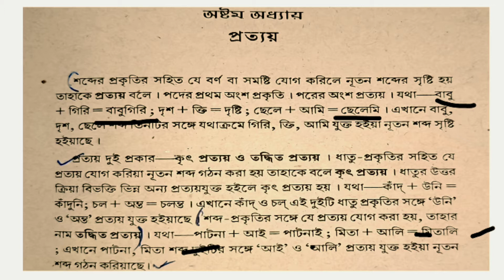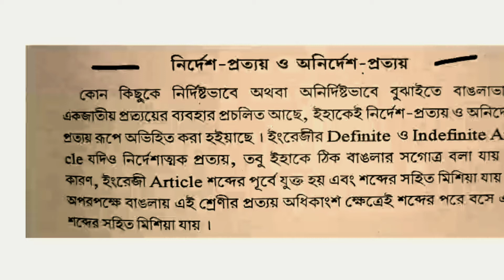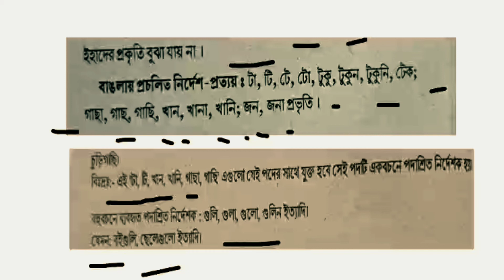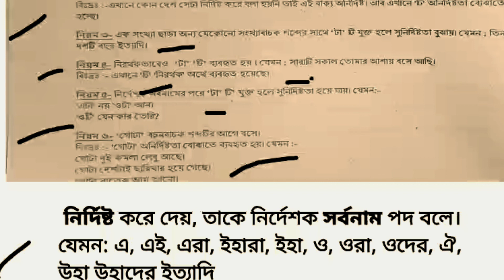প্রত্যয় কৃৎ প্রত্যয় # তদ্ধিত প্রত্যয়# বচন নির্দিষ্টতা বাচক প্রত্যয়/PAPER-1 /LP / BENG GRAMMAR